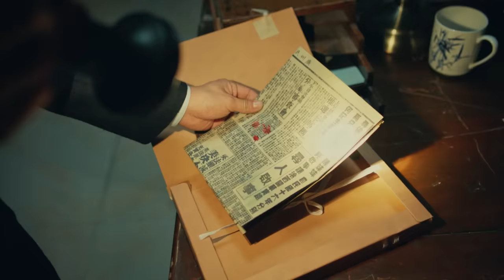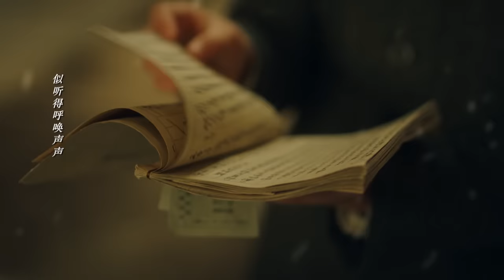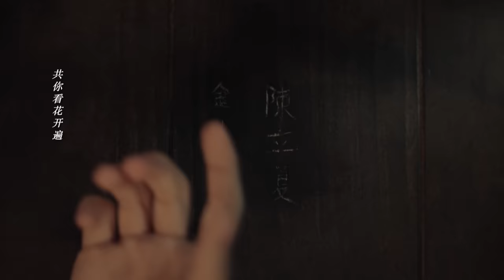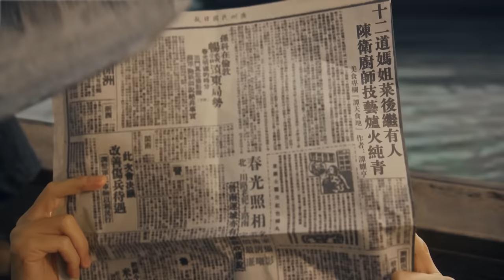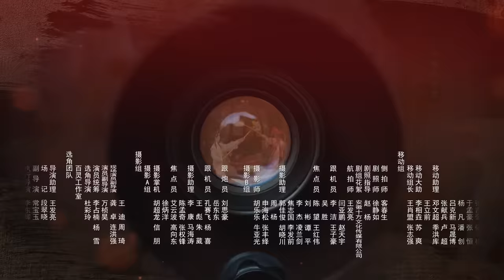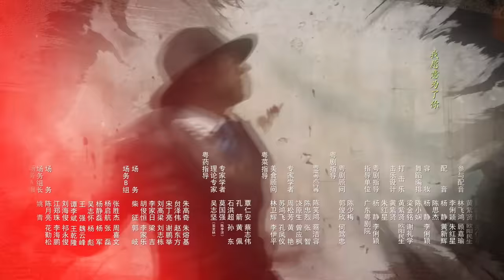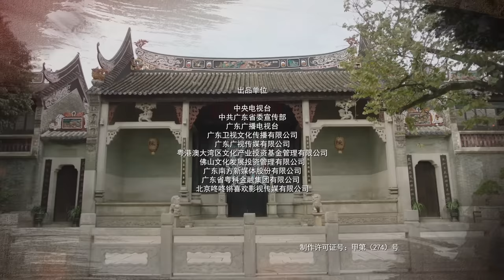MULTISUB【珠江人家 Stay Young Stay Passion】10： 张翰 化身粤菜大厨替父报仇，韩氏夫妇英勇牺牲 张翰 杨烁 郭晓婷 坚持民族气节替父报仇| 剧盒独播剧场